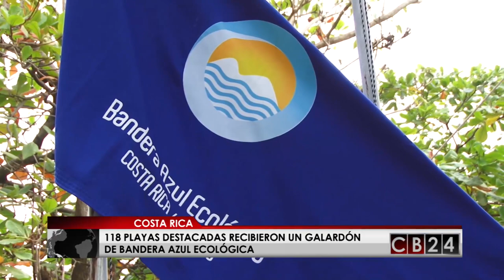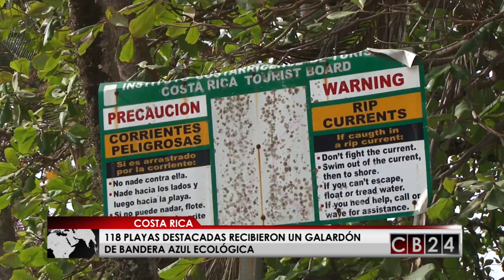118 playas de Costa Rica reciben galardón de Bandera Azul ecológica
En Costa Rica, por primera vez desde el inicio del programa de Bandera Azul Ecológica; BAE,  en la categoría playas, se logró la cifra récord de 118 playas destacadas con este galardón.

Este reconocimiento se otorga en esa nación centroamericana por el esfuerzo organizado de comités de cada una de las comunidades costeras por lograr playas sostenibles y con atributos turísticos tanto en el Pacífico como en el Caribe costarricense.

Las playas galardonadas corresponden con una evaluación del 2018 con rangos que oscilan entre una y cinco estrellas.

Un selecto grupo de 5 playas lograron el puntaje suficiente para obtener la Bandera Azul Ecológica con cinco estrellas entre ellas, Playa Matapalo y Punta el Madero en Guanacaste Norte, Playa Carrillo en Guanacaste Sur, Playa Blanca y Playitas en el Pacífico Medio, según lo anunció el Instituto Costarricense de Turismo, lCT.

Redacción CB24

24 Horas conectados con la información